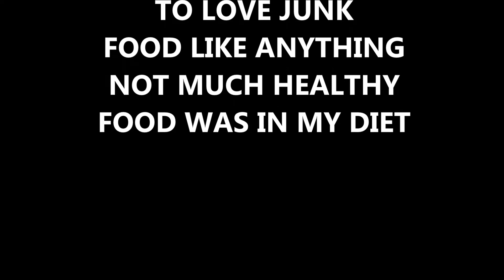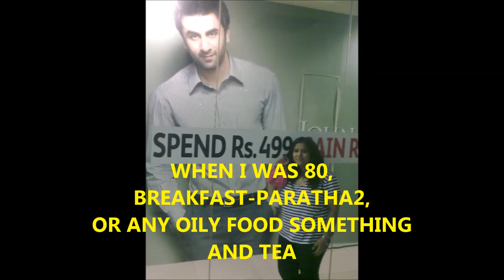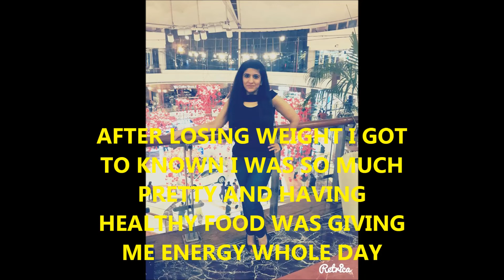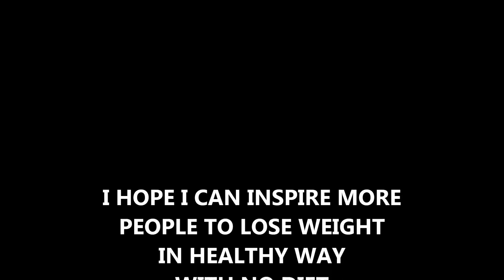How I Lost 28 Kg's With No Diet | My Weight Loss Journey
I am sharing today 28kgweightlosstransformation and weightlossjourney diet from 80Kgto52Kg.I Hope i can inspire more people to loseweight in healthy way.
I have started this channel  to help as much people  for losing weight  and sharing my knowledge for all the healthy recipes for weight loss or healthy lifestyle.Please SUBSCRIBE,like and  share  with your friends
as much people you can .So that people can enjoy  food and lose
weight in healthy way and with no more diet.

Weight Loss Diet Videos

Weight loss Salad Recipes-